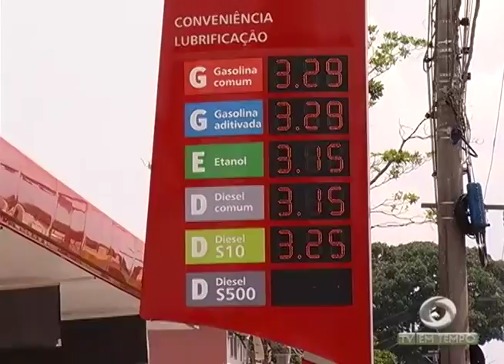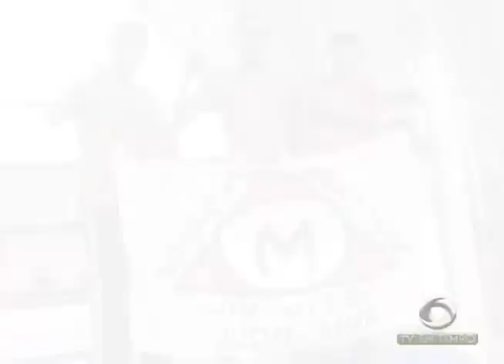Agora é Festa reúne multidão na Zona Leste de Manaus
02º BLOCO JORNAL 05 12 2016 - Agora é Festa reúne multidão na Zona Leste de Manaus